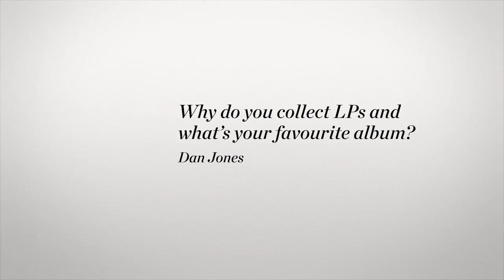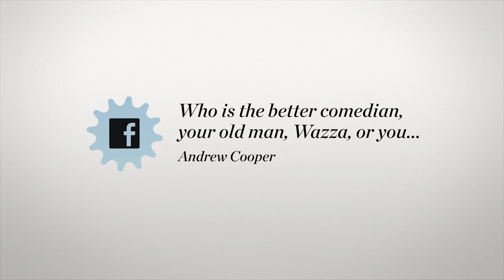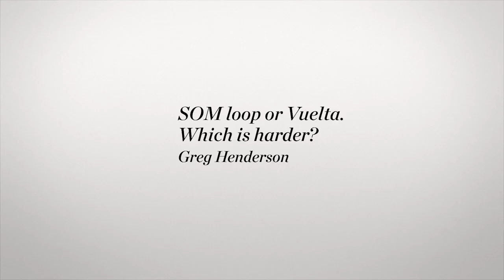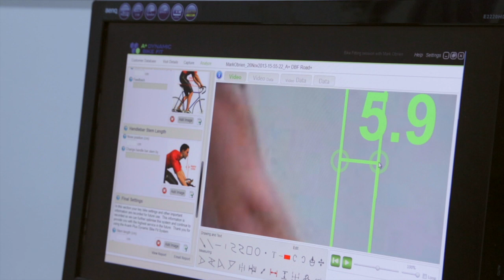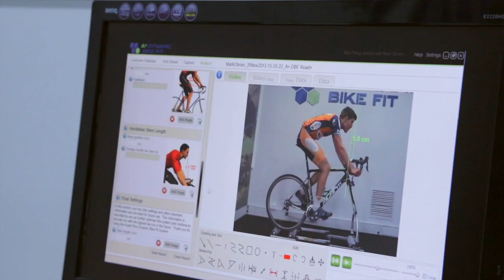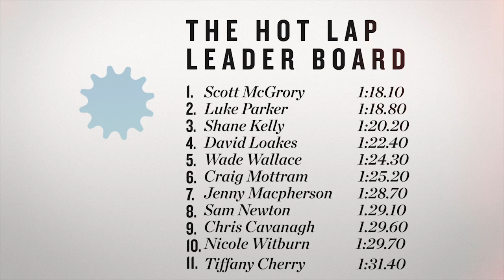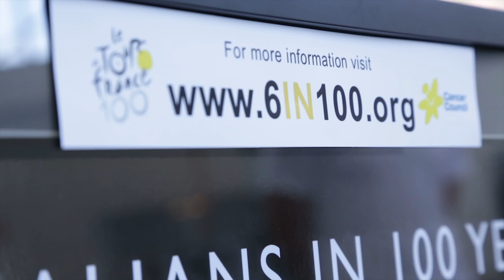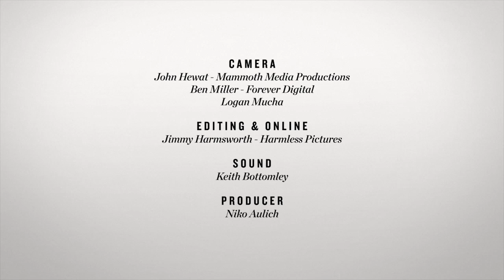The Bike Lane: Season 3 Episode 8: From Bootcamps, to Wall-ball, to the Kitchen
Welcome to Episode 8 of The Bike Lane. In this episode we have special guest Chloe McConville giving us insights from the AIS selection bootcamp, Orica-GreenEDGE's Mitch Docker answers your interview questions, My Kitchen Rules finalist Chris Cavanagh tries to better his cousin's time on the Hotlap. That plus all our regular segments this week.